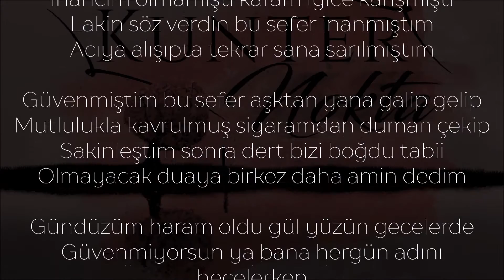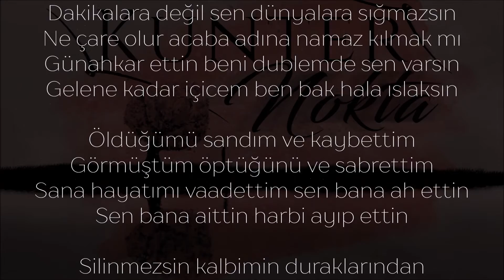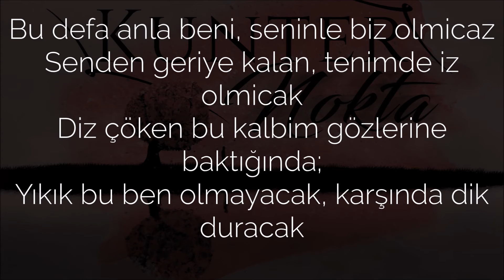Kunter - Nokta (Official Audio) (2016)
Bu parça herşeyiyle (tasarım&müzik vs.) koruma altındadır. İçeriğin kopyalanması veya başka hesaplara yüklenmesi yasaktır. Aksi takdirde yasal işlem başlatılır.

Mix&Mastering: Benkar Çifdalöz
Kayıt yeri: Street Art Stüdio
Görüntü İşlemleri: EBK
Beat: Sezer Kundakçı